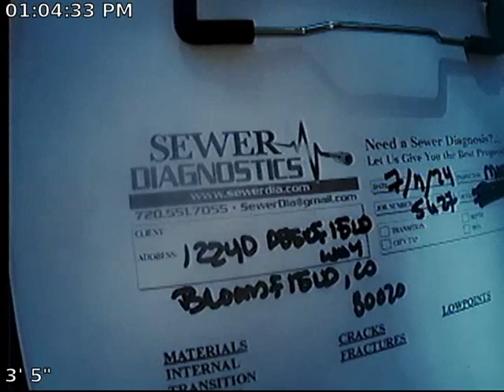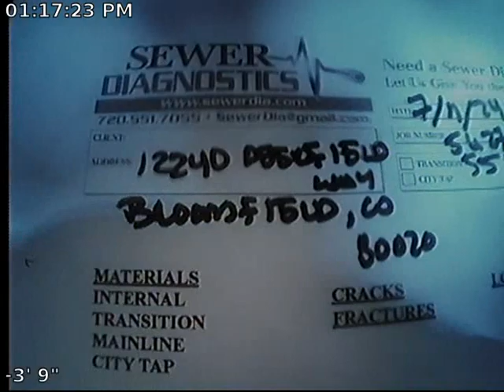Deerfield Rescope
Sewer Inspection